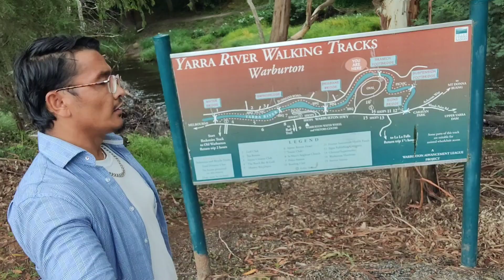Yarra River Walk (Warburton) Melbourne Australia 🦘🌏🇭🇲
The Yarra River Walk is a 6km circuit walk which loops on both sides of the Yarra River within the town limits of Warburton.